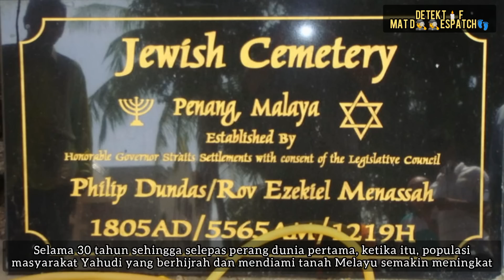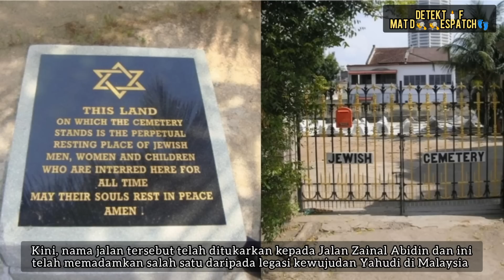TAPAK PERKUBURAN YAHUDI TERBESAR DI MALAYSIA | YAHUDI PERTAMA MENETAP DI PULAU PINANG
Pertama sekali kami mengucapkan takziah kepada seluruh penduduk Lebanon diatas tragedi letupan yang telah berlaku pada hari ini. Moga Allah menjaga mereka dan melindungi rahmat ke atas seluruh penduduk lebanon.

Yahudi Malaysia adalah istilah yang digunakan untuk merujuk kepada orang-orang Yahudi yang tinggal di Malaysia, atau yang berasal dari negara ini.

Sejumlah yang kaum ini pernah hidup secara terbuka di negeri Pulau Pinang sehingga ke arah akhir 1970-an. Mereka juga pernah menduduki di tempat lain di negara ini terutamanya di Negeri Sembilan dan Melaka. Orang Yahudi Malaysia terdiri daripada keturunan Yahudi Sephardi yang tinggal dalam kalangan.

Iluminasi.com
Zulsegamat.wordpress.com
Salam.my